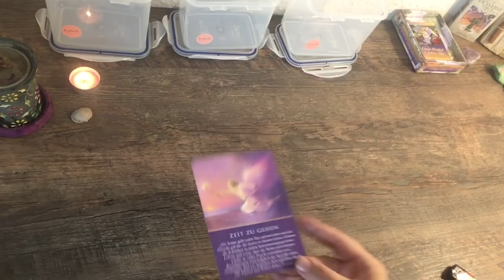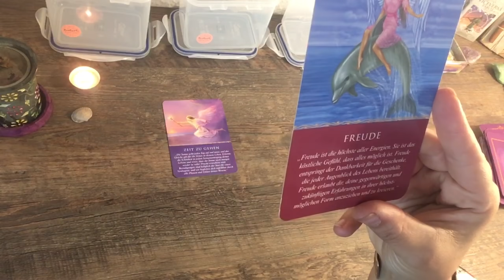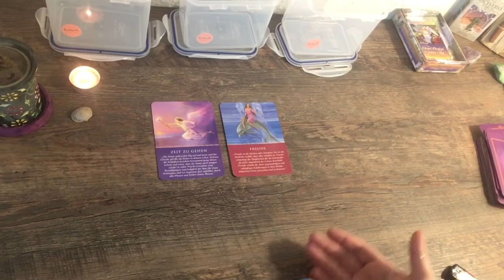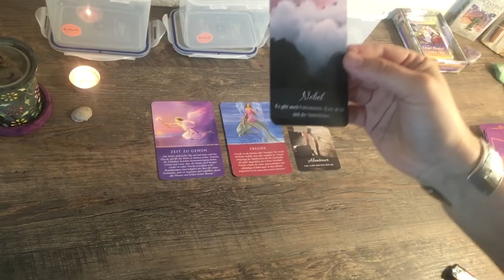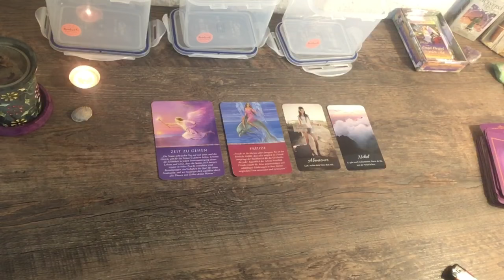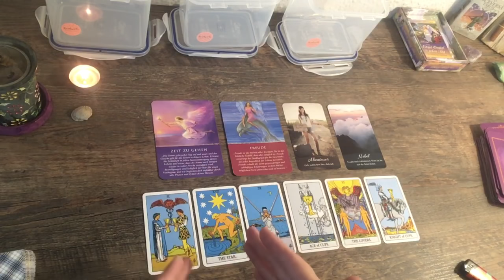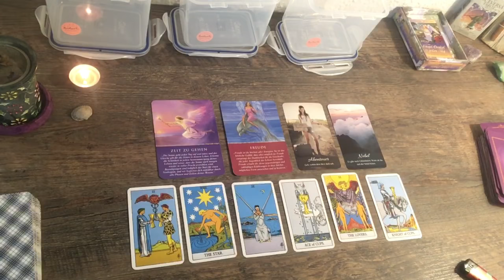✨ Volles Gefühl voraus! ✨ Dein Neuanfang mit dem ♥️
Das große Gefühlsempfinden, kann auch große Ängste auslösen... 🙄♥️

Es ist an der Zeit noch einmal deine Gedankengänge zu beobachten und dann ggf. deinen emotionalen Ballast hinter dir zu lassen, um frei zu sein für neue Möglichkeiten, neue Menschen & neue Erfahrungen! ✨

Wenn du einen tieferen Blick in deine persönliche Situation werfen möchtest, kannst du gerne eine persönliche Kartenlegung buchen - als WhatsApp/ Telegram Beratung oder als privates Video.

Eine unverbindliche Anfrage kannst du gerne über das Kontaktformular auf der Homepage stellen.

Alle Links zur Homepage, Onlineshop & Social Media Accounts findest du unter diesem Link:

Dies ist eine allgemeine Kartenlegung und dient ausschließlich deiner Unterhaltung und der spirituellen Weiterentwicklung.
Die Karten zeigen immer nur Tendenzen und die Energie ist immer im Wandel.

Die Legung ersetzt keine ärztliche oder rechtliche Beratung und ich übernehme auch keine Verantwortung für deine Handlungen.

Die Kartenlegung kann auf dich zutreffen, muss es aber nicht.
Wenn es nicht auf dich zutrifft, ist es dieses Mal nicht deine Legung sondern für jemand anderes bestimmt.

Vielleicht bist du aber in der nächsten Legung wieder dabei.
Nur DU entscheidest über dein Leben und nicht die Karten!

Vielen Dank für deine Unterstützung meines kleinen Herzens-Business.